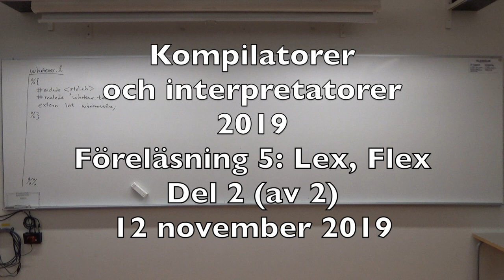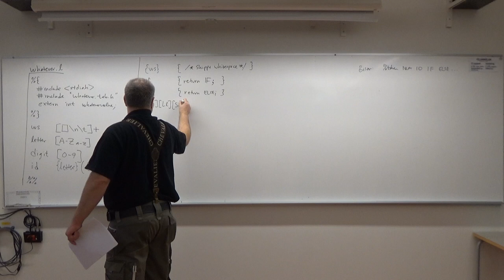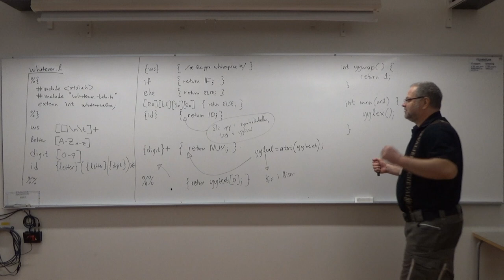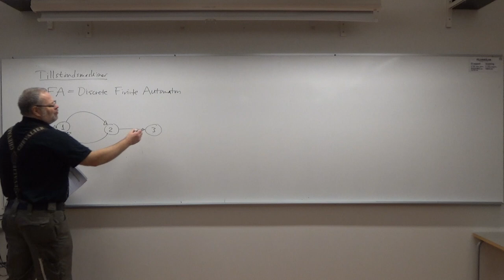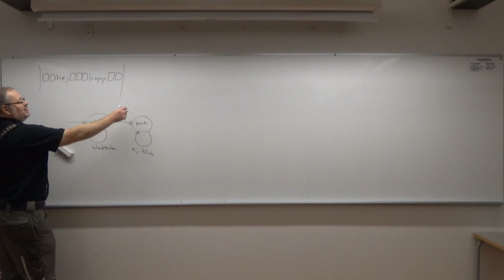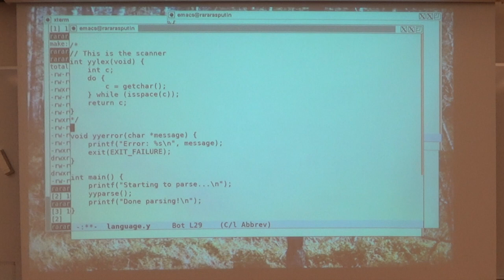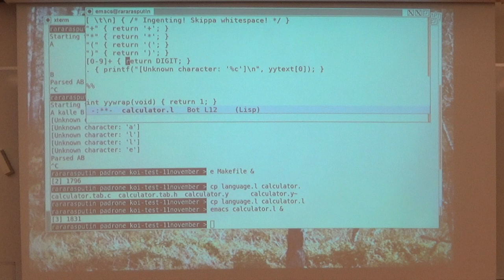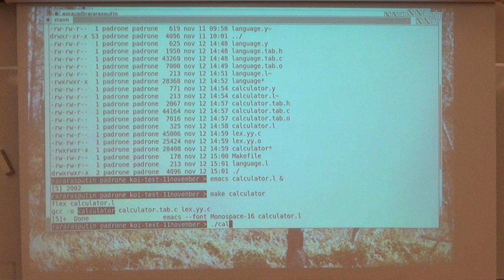Lex, Flex - kursen Kompilatorer och interpretatorer 2019, föreläsning 6 del 2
Sjätte föreläsningen i kursen "Kompilatorer och interpretatorer för civilingenjörer" på Örebro universitet hösten 2019. (Det står "Föreläsning 5" i förtexterna, men det är föreläsning 6.) Kursens hemsida